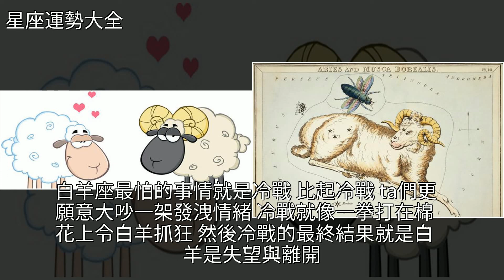不怕沒錢吃飯，就怕白羊犯傻，[星座運勢大全]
不怕沒錢吃飯，就怕白羊犯傻 [星座運勢大全]星座,白羊座不怕沒錢吃飯，就怕白羊犯傻 [星座運勢大全]星座 白羊座